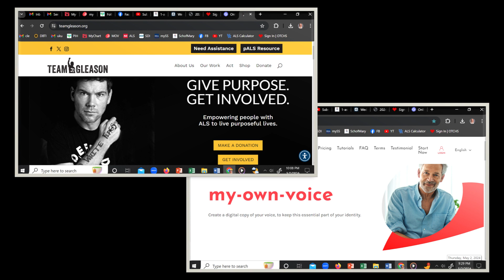What Having My Voice Back has Meant to Me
The organization that funded the creation of my synthesized voice, Team Gleason, asked me to create a video using it to express what having my voice back has meant to me.